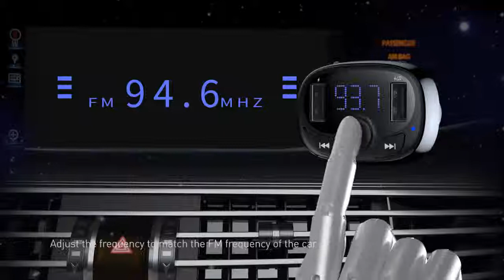Car Charger for Mobile Phone Handsfree FM Transmitter Bluetooth Car Kit LCD MP3 Player Dual USB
Baseus Car Charger for Mobile Phone Handsfree FM Transmitter Bluetooth Car Kit LCD MP3 Player Dual USB Car Phone Charger

Thanks!